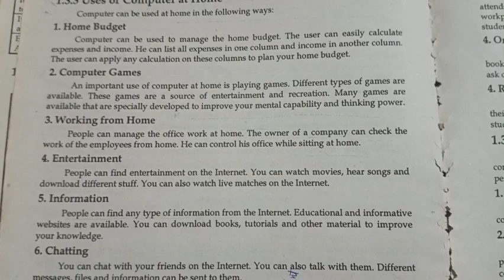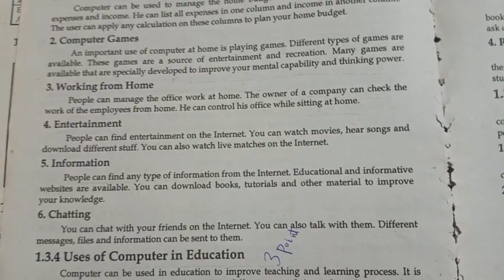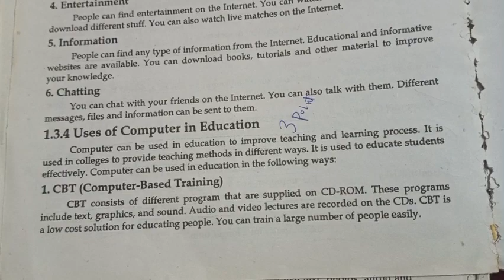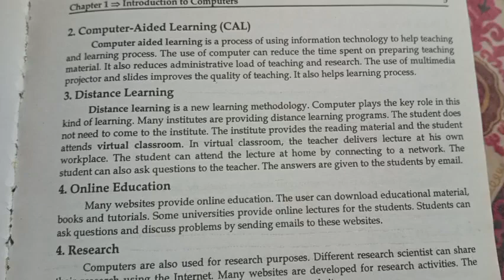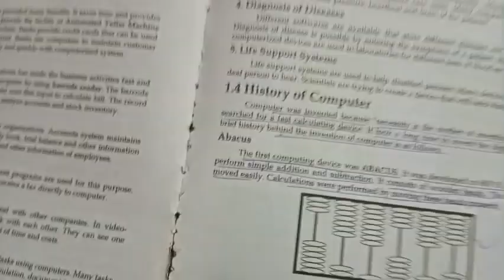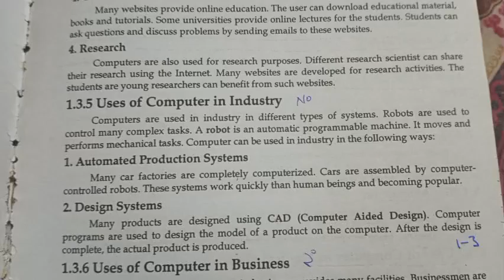||uses of computer at home as gaming entertainment and budgeting||Uses in education and industry||